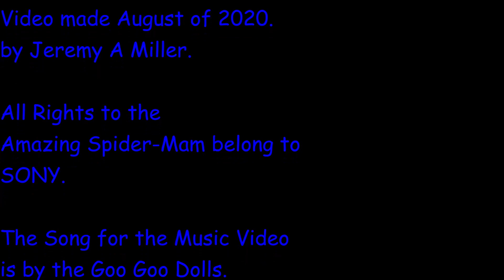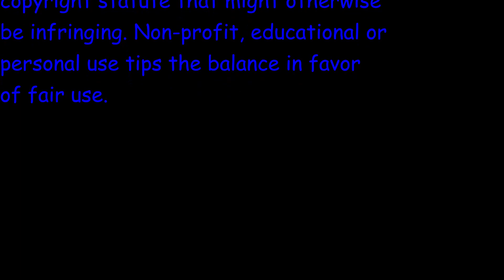The Amazing Spider Man - the Goo Goo Dolls, Bullet Proof Angel - Jermo TMV - HD.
This Themed Music Video is made from the Amazing Spider Man 1 & 2.

Movie: The Amazing Spider Man / Footage from part 1 & 2
All Rights to the Amazing Spider Man 2 belong to SONY. Marvel owns the Rights to the Comics. I'd like to give credit to SONY Music too.

Please Support SONY, Marvel Comics & the Amazing Spider Man Films.
Music used.

Song
BulletProofAngel
Artist
The Goo Goo Dolls
Album
Licensed to YouTube by
WMG (on behalf of Warner Bros. Label)

Please support the Goo Goo Dolls
Video Edit by J.A.M Jermo.